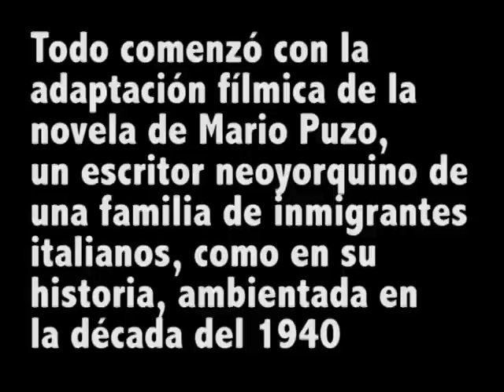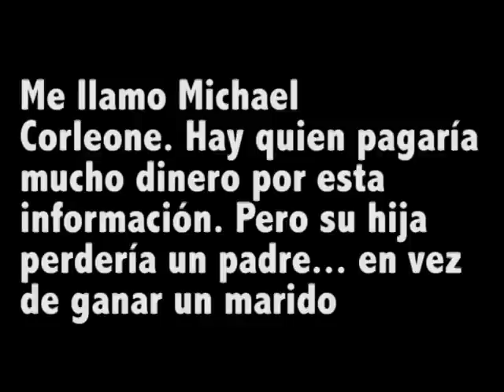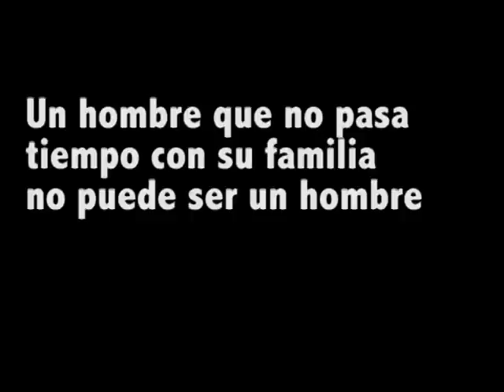Los 40 años de la película El Padrino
La obra maestra del director Francis Ford Coppola cumple cuatro décadas y forma parte de los clásicos del cine mundial. A pesar de las diferencias entre los herederos de Mario Puzo -quien escribió la historia, y los estudios Paramount - dueños de los derechos, nada detiene su trascendencia en el mundo del sétimo arte.